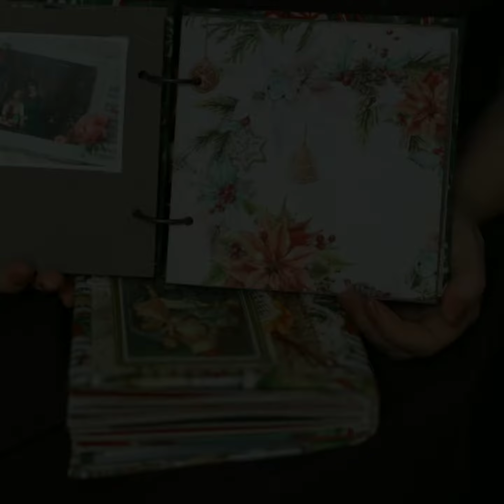🎉Christmas diary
🎄Christmas diary 6"*6"
✨only to order
💥production time 2 days
🎉20 pages + 2 envelopes
💲$45